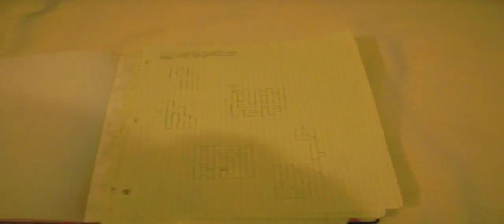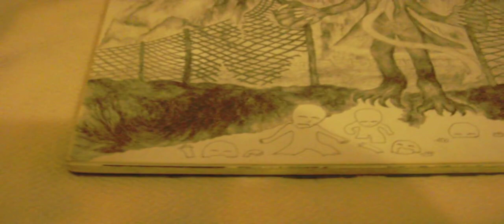Boss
defeat the boss and win the game...or become the boss...if you don't want to play that's cool too...and even if you lose the game you can always watch or wait to be respawned...sometimes the game is too hard or too easy...sometimes you can't even win just gain extra lives and points while everything gets faster on every level...;)